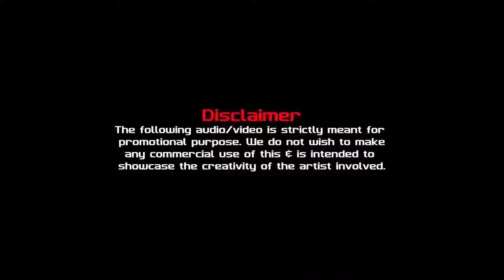Nice sad song mashap....